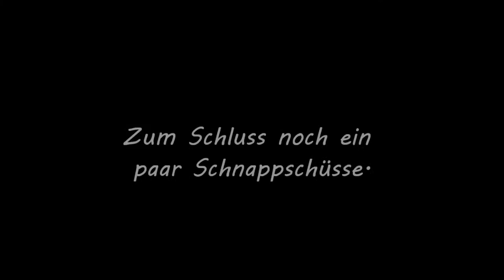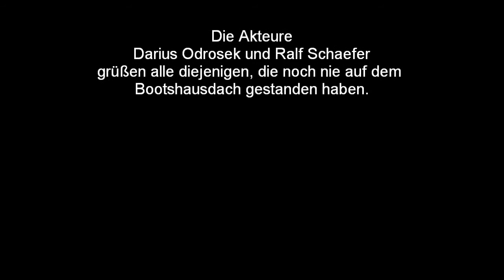Dachbegehung 2011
Inspektion/ Dachbegehung des Bootshaus am Pegelturm der Neuwieder Ruder-Gesellschaft am 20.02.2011.